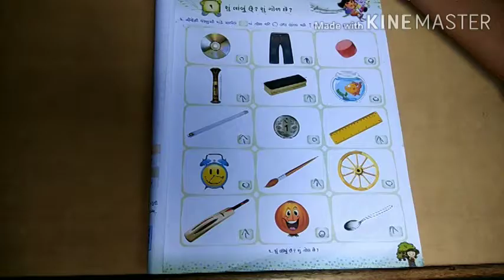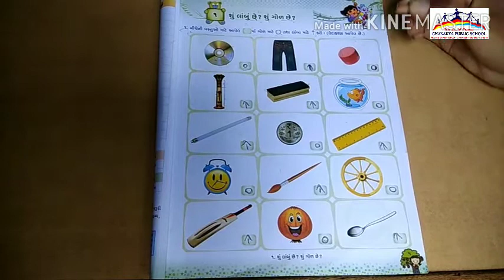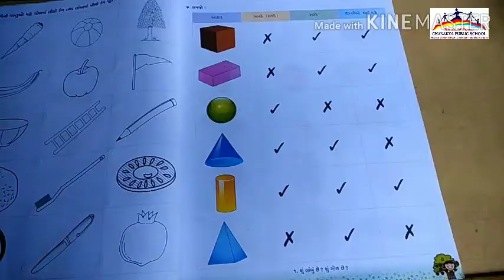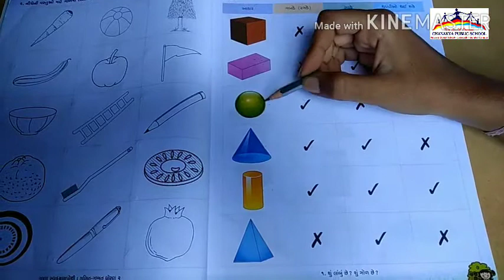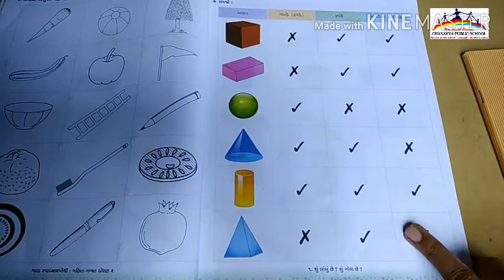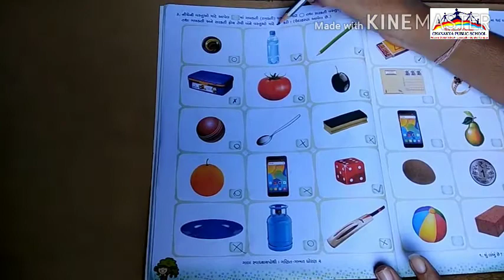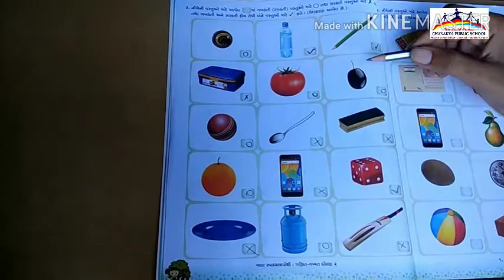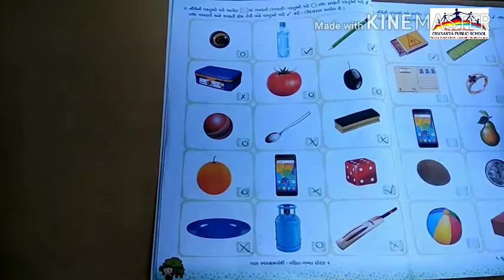Chanakya Public School-ધોરણ-૨-ગણિત ગમ્મત(ભાગ-૧)-પાઠ-૧ શું લાંબુ-શું ગોળ